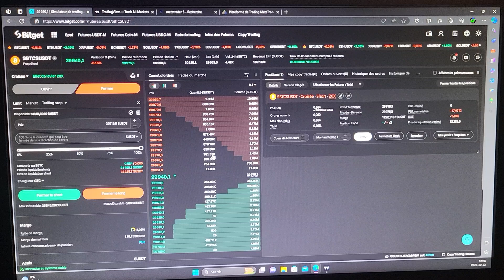Bitget App won't close position on PC